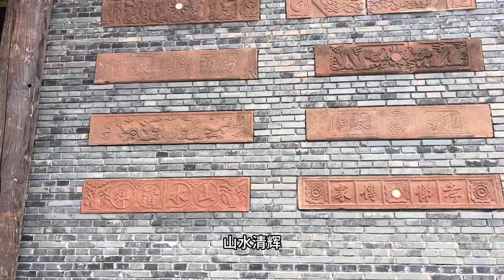这房主厉害，在哪找了这么多旧石器回来，好期待它完工的样子